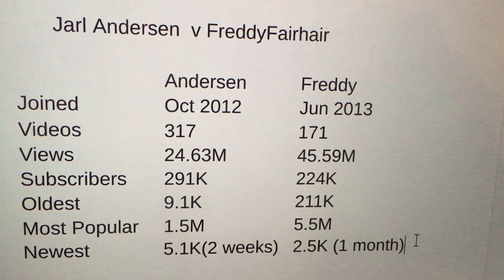Jarl Andersen (Danmark/Denmark) v FreddyFairhair (Norge/Norway) Top Trump